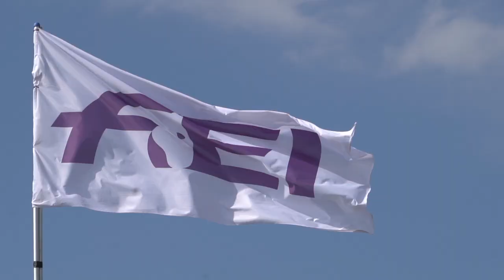FEI World Championships Pratoni - Roma 2022 | Promo ITA